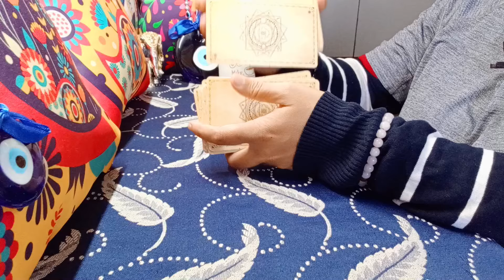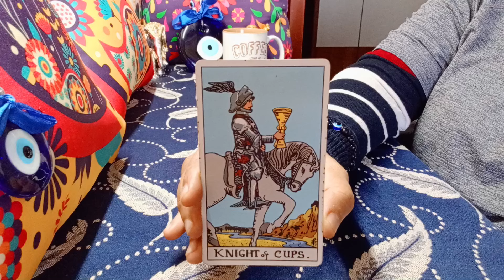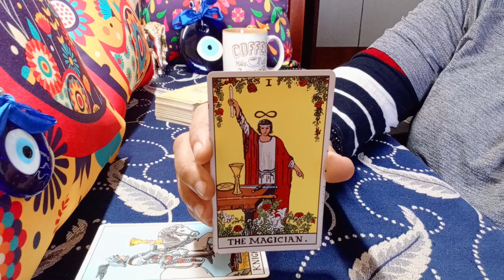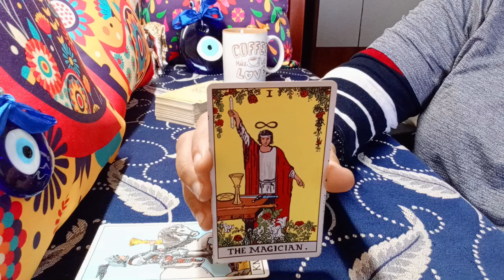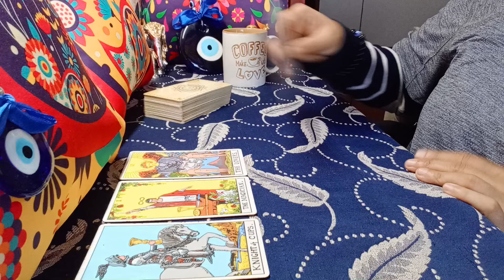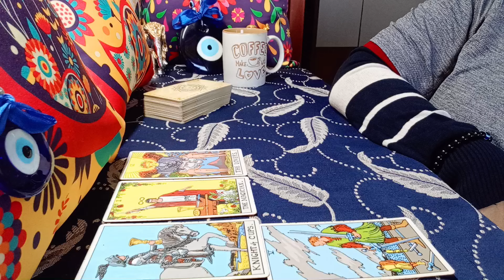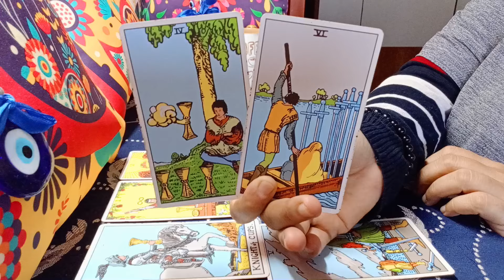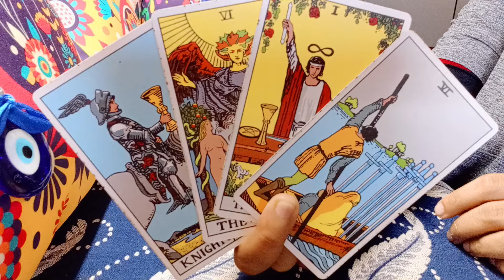❤️ARIES♈"Omg,LITERALLY EVERREADY for YOU ARIES, COME WHAT MAY!" MAY 2024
aries
aries tarot
aries tarot reading april 2024
aries today

TIME STAMP

00:00 INTRO
01:00 EX(THEIR ENERGY)
07:10 NEXT (THEIR ENERGY)

1) NEXT 6 MONTHS - EXTREMELY DETAILED
2) NEXT 1 YEAR - EXTREMELY DETAILED
72129184
781

𓃰 ♃